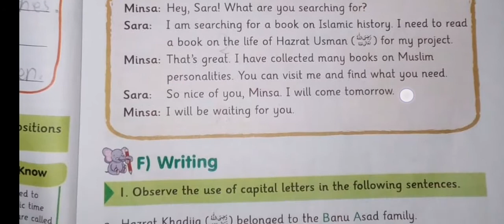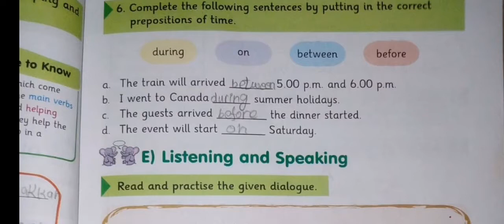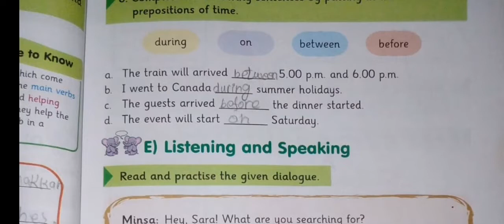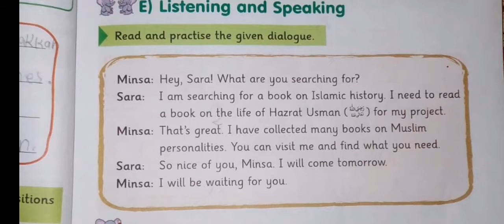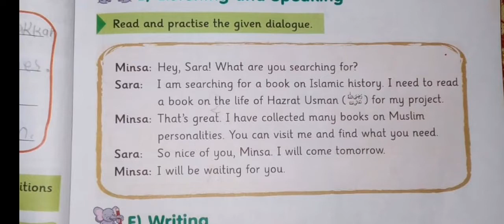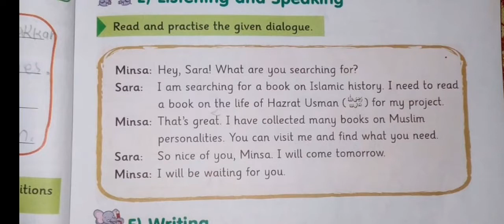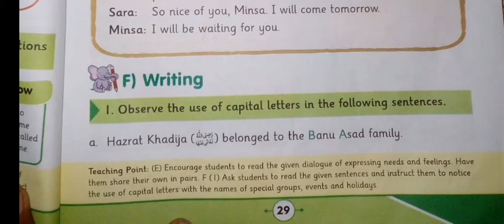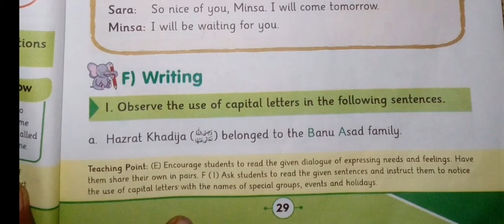Afaq Iqbal Series New 4th standard English page no 29 آفاق اقبال سیریز نیو انگلش فورتھ سٹینڈرڈ صفحہ